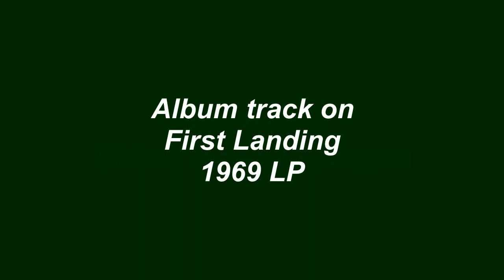Aint No Love At All - Dynamics - 1969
Aint No Love At All, was an album cut on the Dynamics 1969 Cotillion Records label release titled, First Landing.